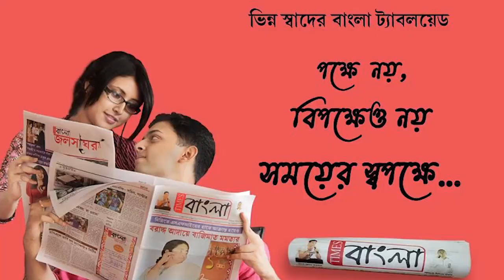সায়নী ঘোষ কে গ্রেফতারের প্রতিবাদে রানীগঞ্জের দুনম্বর জাতীয় সড়ক অবরোধ তৃণমূল কংগ্রেসের